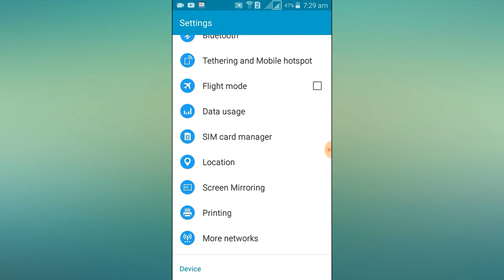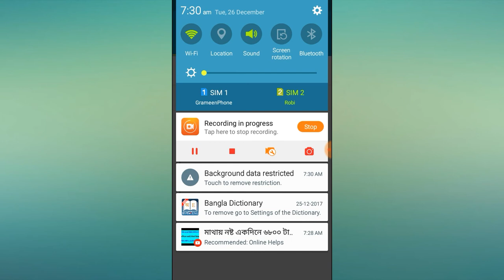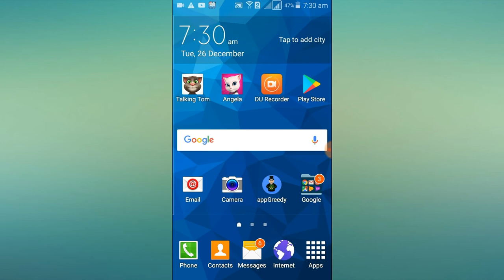আর নয় MB কাটার জামেলা এখনি নিয়ে নেন সমাধান,,save your data 100% working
[12/26/2017 7:44 AM] arif hasan : How to save your mobile data
50% same your internet data
How to save my inter mb
How to esy save your mobile data
Free data.
Adnroid mobile data offar
How to hack all sim mb
How to free internet
How to hack and free interne : আর নয় এমবি কাটার জামেলা এখনি নিয়ে নেন সমাধান,আপনার ডাটা আর কেটে নিয়ে জাবেনা,  arif hasan : আপনি কি ডাটা অন করার সাতে সাতে শুদু শদু এমবি কেটে নিয়ে জাচ্চে,এখনি নি নেন এর সমাধান